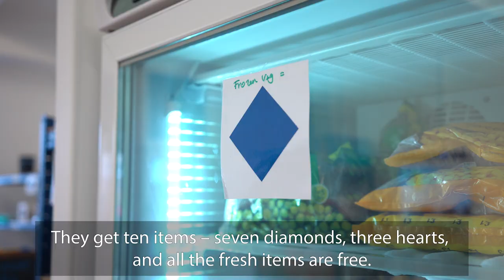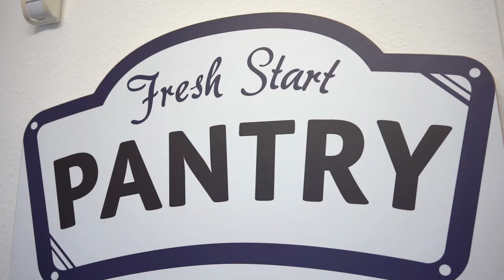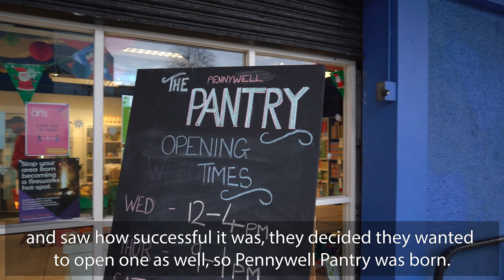Your Local Pantry in Edinburgh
The Fresh Start and Pennywell Pantries are changing lives for the better in north Edinburgh.